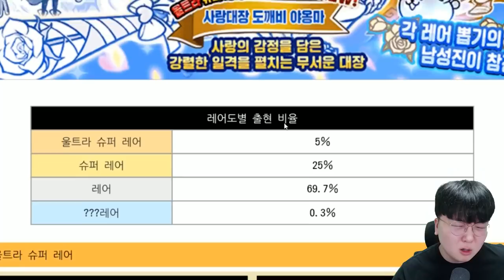첫 현질부터 초대박 울슈레 파티..?? 이거 좋은거 맞나요?? [ 냥코대전쟁 세계편 #2 ] l 휴지(HueZ)